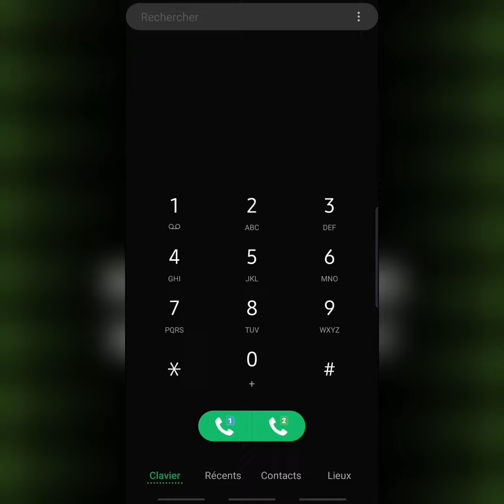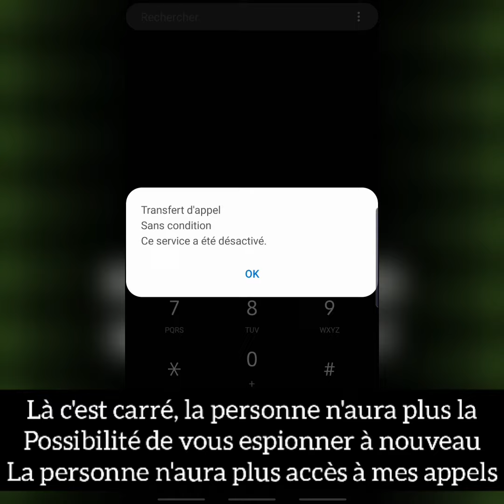Comment savoir si une personne espionne vos appels téléphoniques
Dans cette vidéo je vous montre comment savoir si votre téléphone est espionné par quelqu'un, et comment désactiver la fonction.

Restez jusqu'à la fin pour découvrir des secrets cachés en informatique.
Si la vidéo vous plait, n'oubliez pas de m'écrire en commentaire.
Pour plus d'informations, contactez moi via mon adresse Email.

Vous pouvez toutefois me rejoindre sur d'autres Plates-Formes si vous avez des questions ou des préoccupations concernant les vidéos.